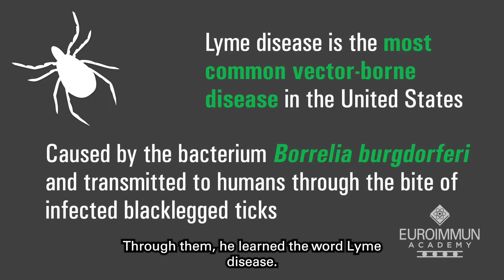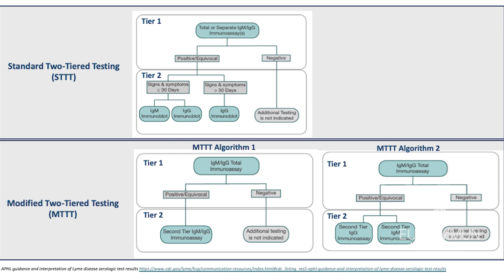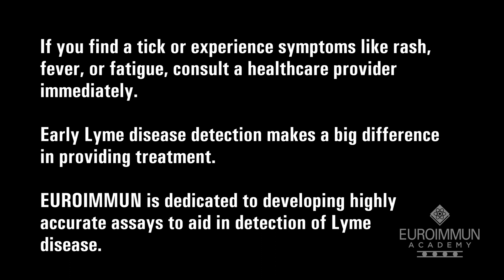My Lyme Disease Story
Lyme disease detection has significantly advanced since 1993, yet our journey toward excellence continues. As we mark over three decades of progress, the need for enhanced awareness remains critical. At EUROIMMUN, we are dedicated to advancing science in the field of infectious diseases